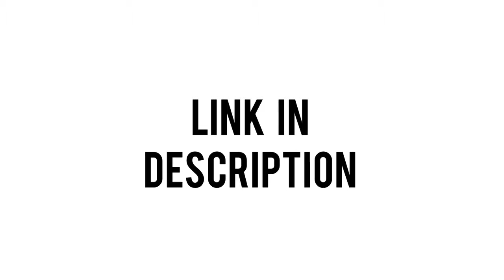Fairy Tail「AMV」- Finish Line | Natsu Dragneel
Fairy Tail AMV
Natsu Dragneel AMV
Natsu Gray Erza
Natsu vs Gerard Jellal
Natsu vs Jackal
Natsu vs Zeref
Natsu vs Sting and Rogue Twin Dragons

► a collaboration by Innofeed AMV & Cinders AMV

► Top Anime of Winter 2020
Somali and the Forest Spirit
Drifting Dragons
Nekopara
Isekai Quartet Season 2
In/Spectre
A Certain Scientific Railgun T
The Quintessential Quintuplets Season 2
Magia Record Puella Magi Madoka Magica Side Story
Dorohedoro
Haikyu!! To the Top